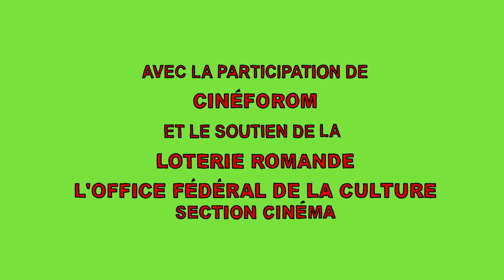Dans la Nature | Short Film by Marcel Barelli | Trailer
Director: Marcel BARELLI.
Production: Nadasdy Film.
© Marcel Barelli - Nadasdy Film